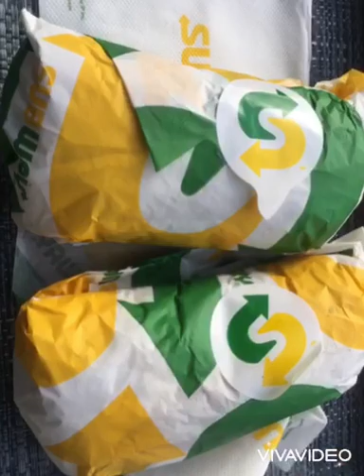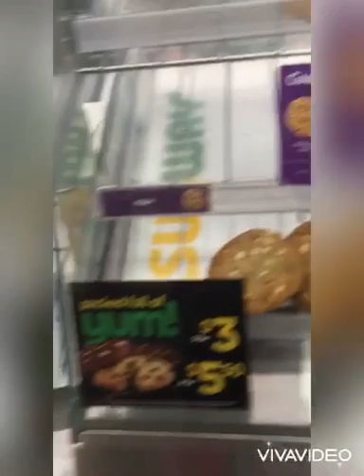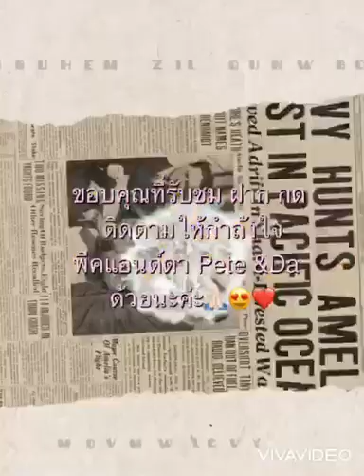รีวิวอาหารฟาสฟู้ด ซับเวย์ Subway ในนิวซีแลนด์ พีคแอนด์ดา Pete&Da